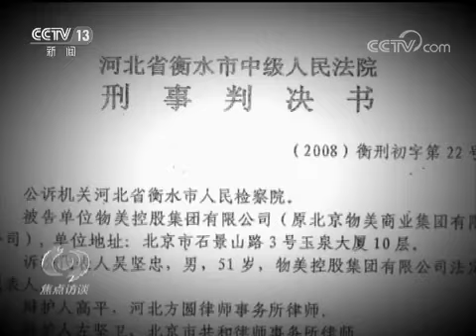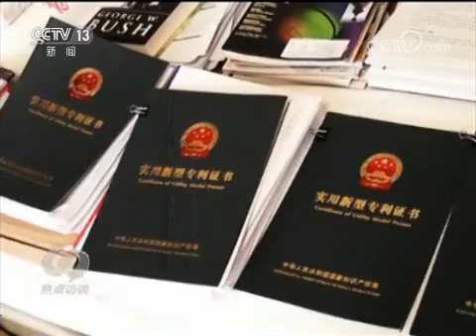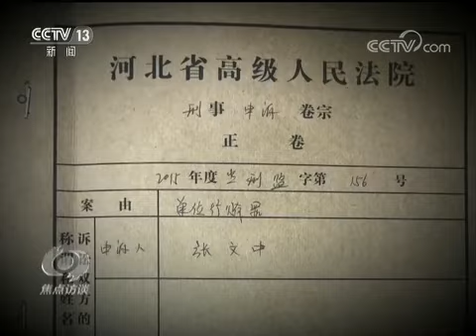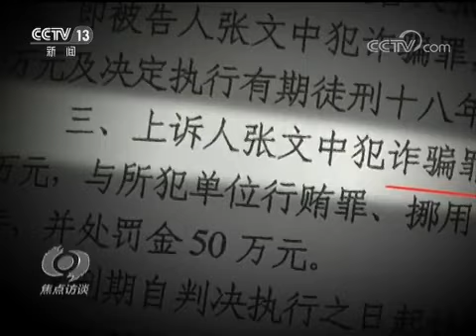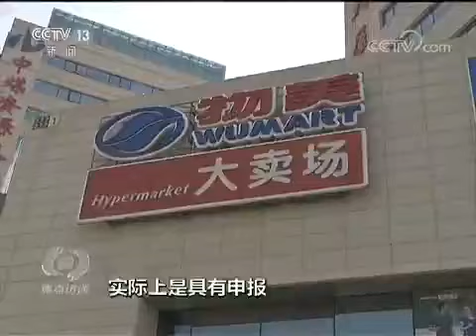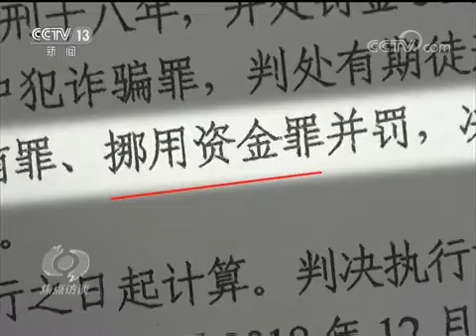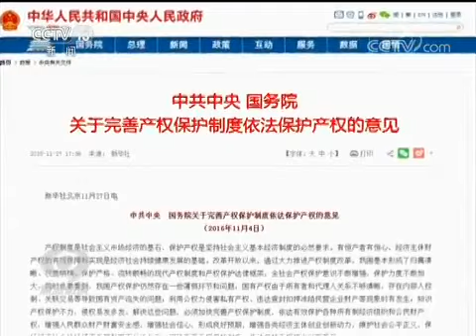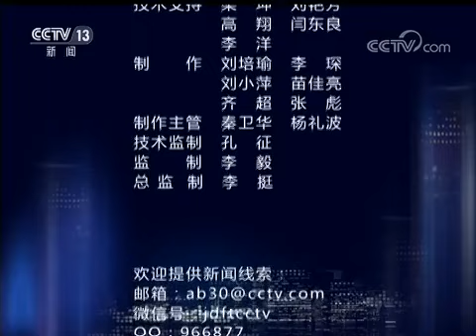标杆案 张文中无罪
最高法再审改判张文中无罪。宣判后，张文中表示：这个案子早已不是我一个人的事，而是纠正民营企业涉产权案的第一个案子；也绝不是最后一个案子，应该是推进民营企业发展的新起点，也为民营企业发展注入新的动力。